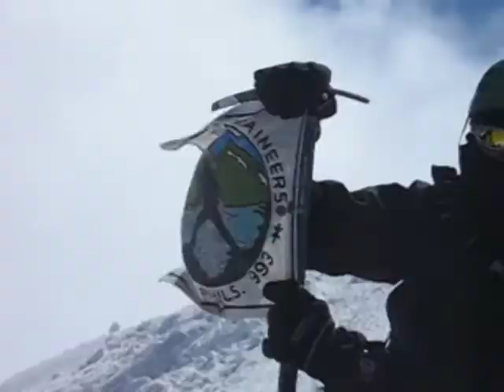MontBlanc summit - filipinos summiting montblanc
Young Mountaineers Cebu Phils. YMCP, a member of IMS - Inter Mountaineering Society in Cebu, scaled western europe's highest peak 21st of july 2007. Climbers ian munoz and rico maxino.